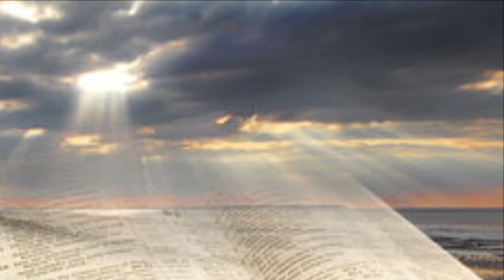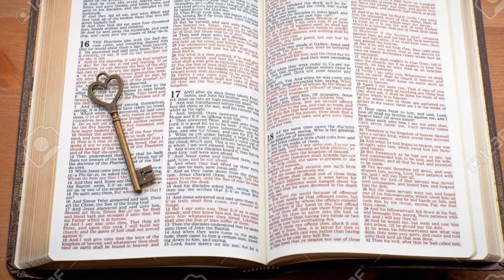Denise Charron - A GENOUX ( DENISE CHARRON)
A GENOUX